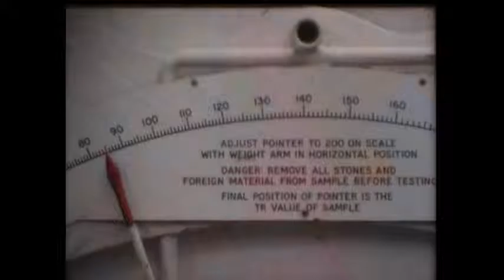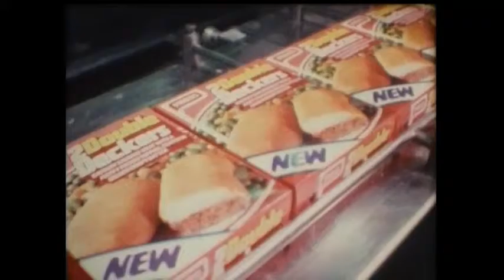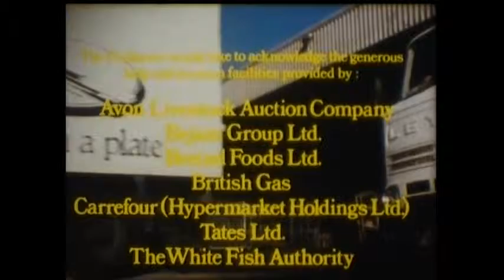Recipe For Success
Findus Foods Limited presents, Recipe For Success.